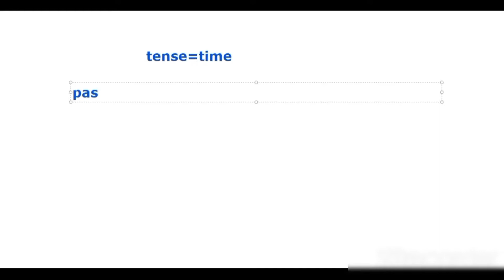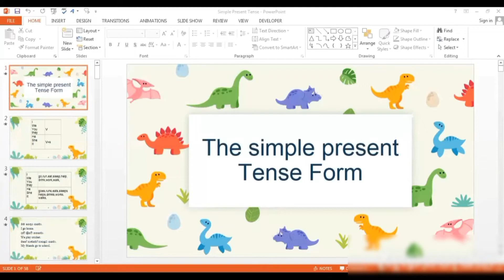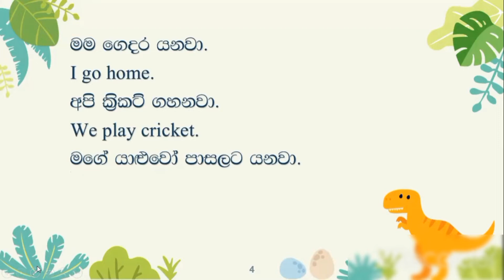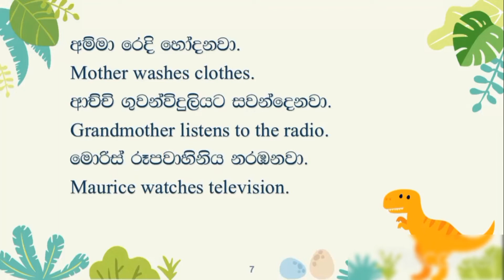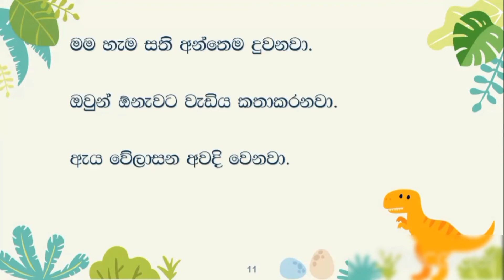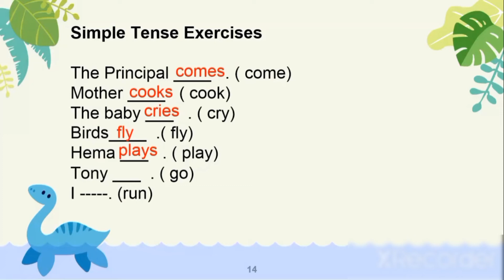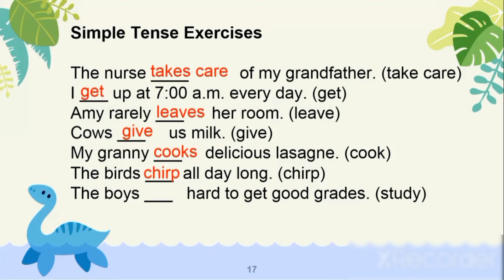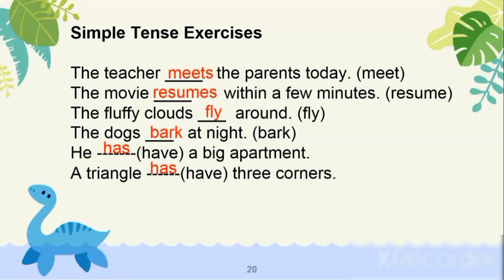Tenses No 1 Simple Present Tense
මුල සිටම ඉතා පැහැදිලිව tenses  ඉගෙන ගන්න.සංකීර්න වක්‍ය රටා සරලව උදාහරණ සහිතව දක්වා ඇත.